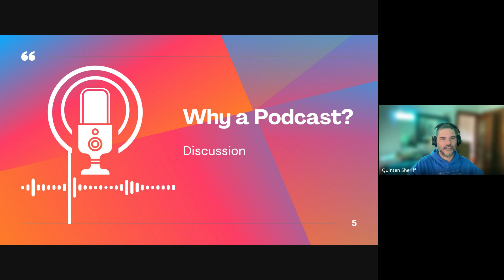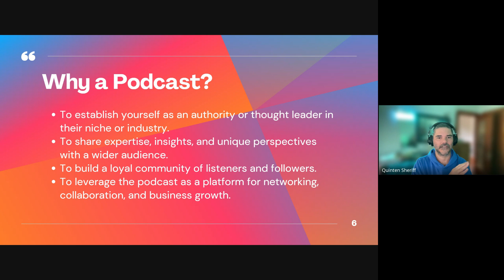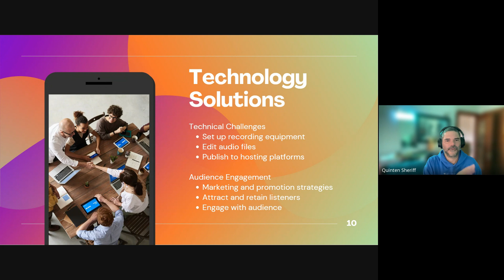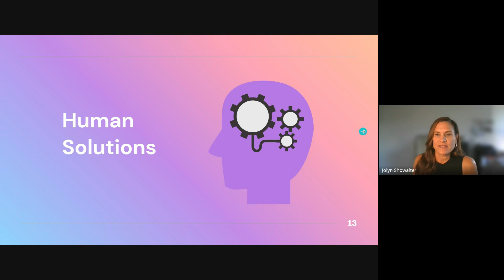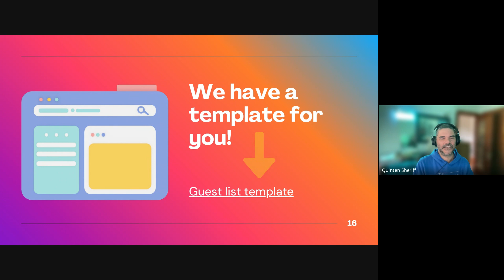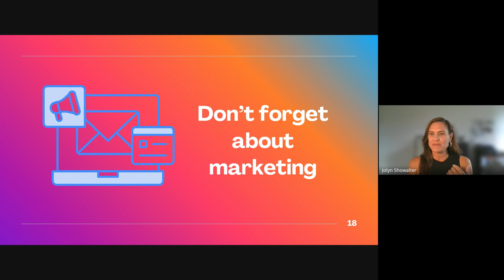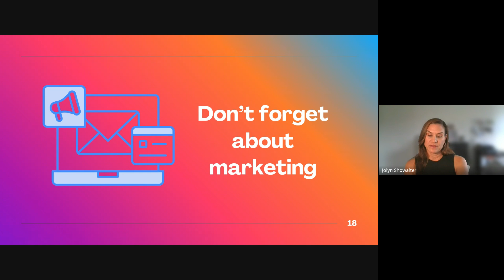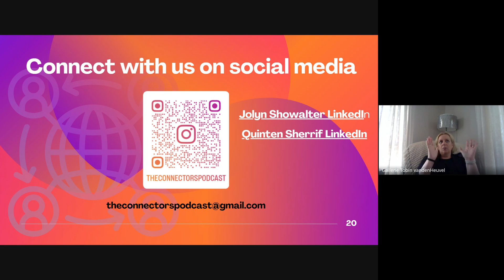From Idea To Airwaves - FREE WEBINAR - How To Create Your Own Podcast – 2024 10 02 11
🎙 Missed our podcasting webinar last week? No worries! 🎙

Join The Connectors Podcast hosts, Jo and Quinten, as they dive into how to start your own podcast, build authority, and grow your network. We covered everything from overcoming common challenges to offering practical, tech-savvy solutions—and even shared two FREE templates to streamline the process!

👉 Don’t miss out on our next webinar in November! Sign up on Eventbrite and learn creative strategies for podcasting, effective brand marketing, and more. Plus, bring your questions for a personalized Q&A session to boost your podcasting journey!

Here is a copy of our slide deck from the webinar